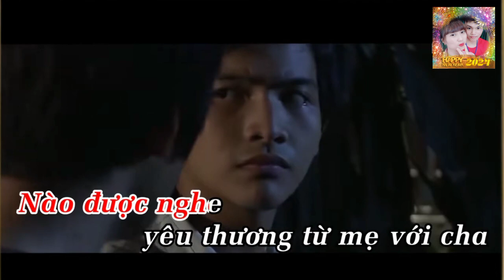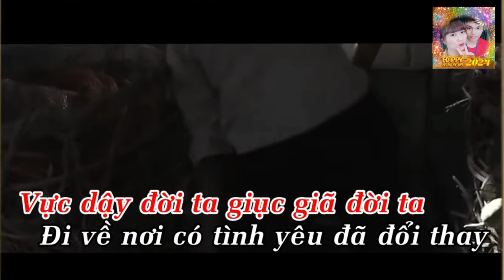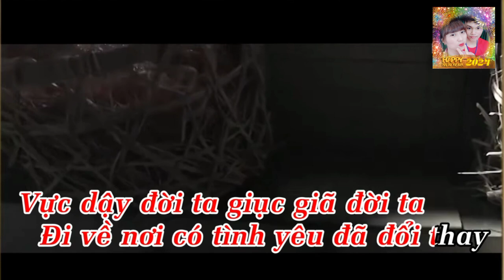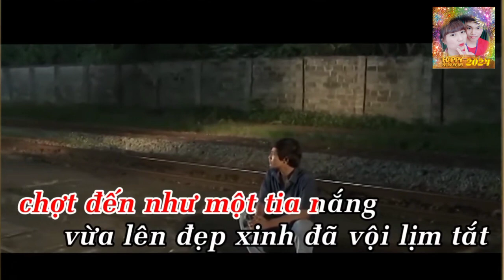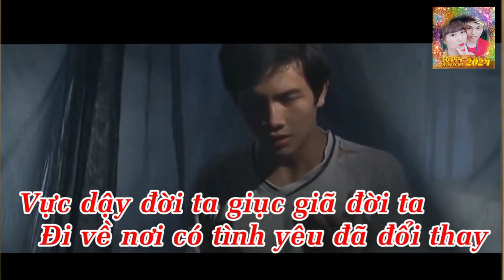Mái Ấm Tuổi Thơ Phần Cuối (OST Vườn Đời) - Trường Thơ | Karaoke Bản Chuẩn 4K